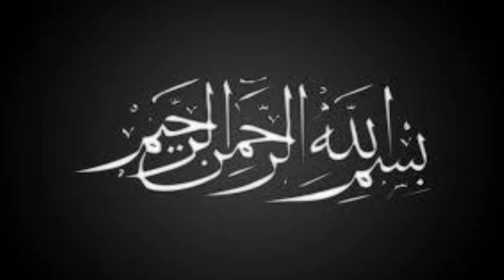Pyria | Swelling of gums | Easy fantastic manjin recipe | for tooth shaking etc.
Poria | Swelling of gums | Easy fantastic manjin recipe | for tooth shaking etc.

We provide online medicines all over Pakistan | We have treatment for all minor and major ailments | You can call or whatsapp us on these numbers from 9 am to 9 pm to make an appointment or to take medicine online or for any further information ۔

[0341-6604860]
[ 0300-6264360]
WhatsApp is also available on these two numbers which are with my personal assistant Umar Mughal .